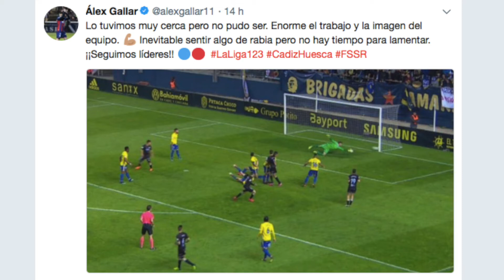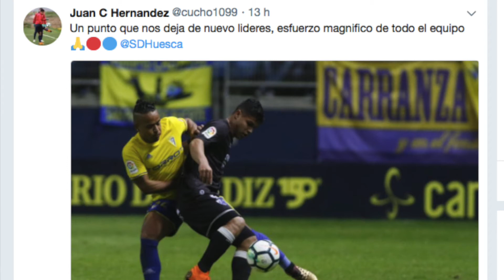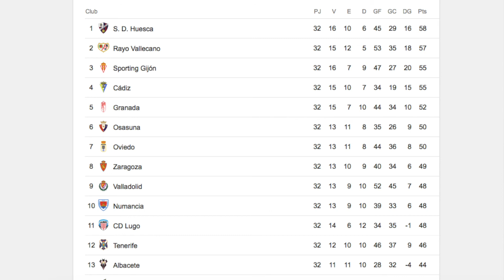LUCHA TOTAL POR EL ASCENSO | Senén Morán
Cádiz y Huesca, dos de los grandes equipos de esta LaLiga123, se vieron las caras en un partidazo en la lucha por el ascenso a Primera División. En el vídeo os dejo todo lo sucedido.

 → Colaboran: @ViveSegunda, @lacaraBdelfutbol y @FutbolModestoEs.